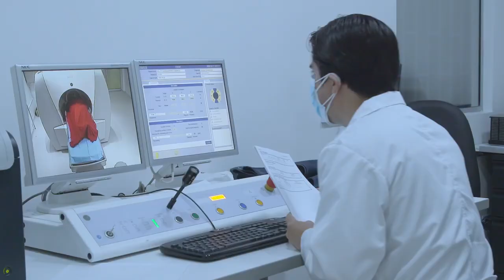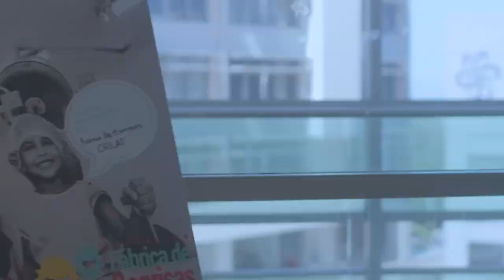Plastic Surgery in Cali Colombia plasticsurgeons Dr. Fernando Ortega